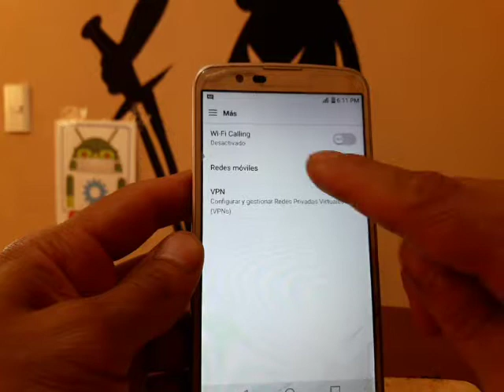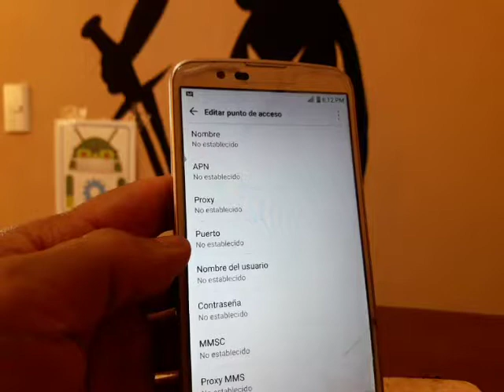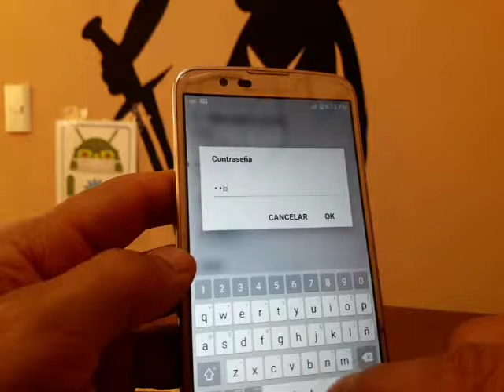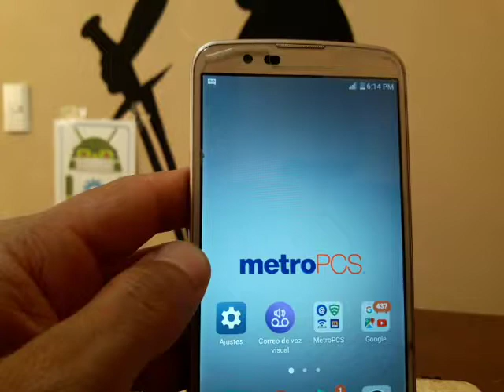COMO REPARAR LOS DATOS MOVILES EN CELULARES AMERICANOS YA LIBERADOS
COLECION DE APN PARA COMPAÑIASDE TELEFONIA DE MEXICO